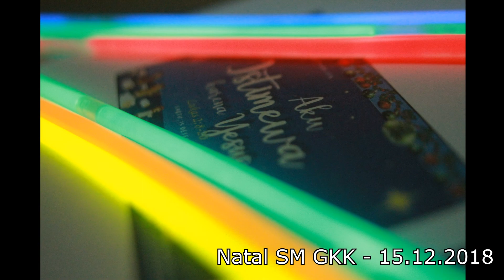Natal SM GKK 2018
Natal Sekolah Minggu GKK 2018

Perayaan Natal Sekolah Minggu Gereja Kristus Ketapang.

Lokasi : Gereja Kristus Ketapang
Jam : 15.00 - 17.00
Photographer : Indra Gunawan
Camera : Canon 7D
Lensa : 70-200/2.8f